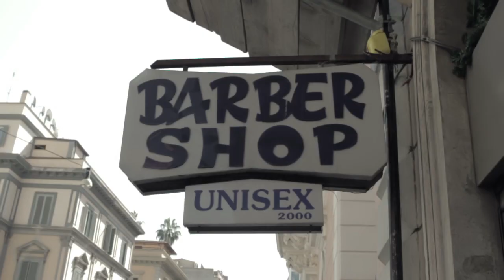che ne sai di psoriasi? 01 - ADV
ADV reaizzato per la campagna "Momentinfo 2012".

Produzione   iVisionaria
Agenzia        ProFormat
Cliente          Adipso / LeoFarma

Regia e montaggio Valerio Di Paola